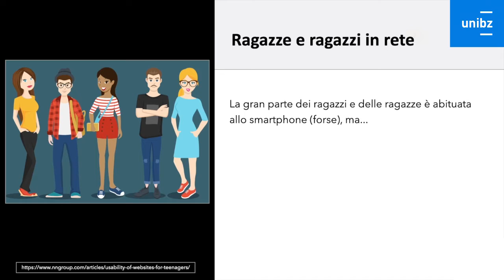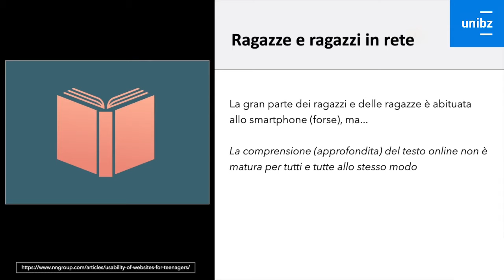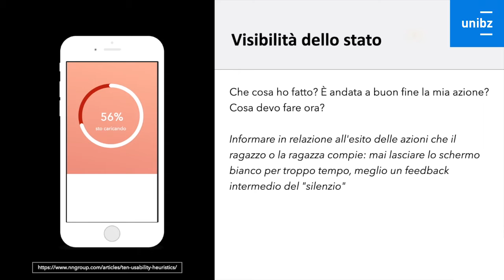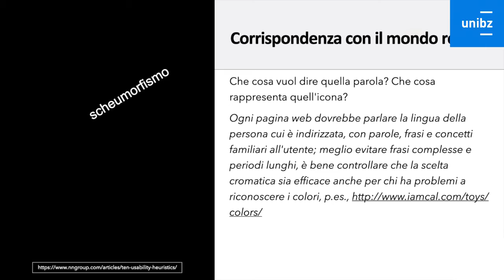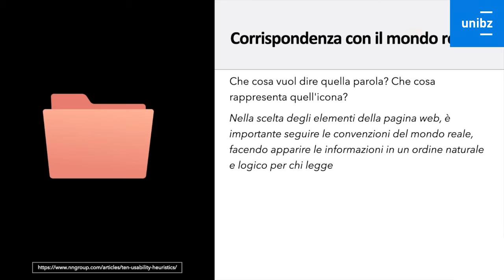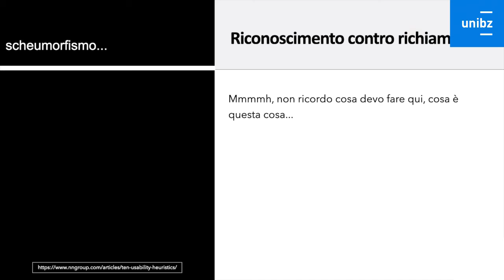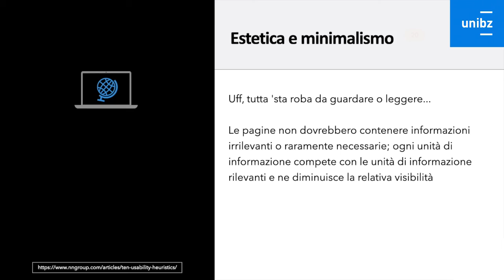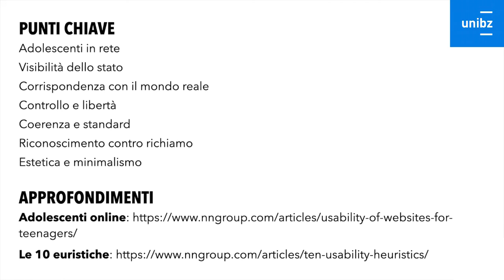Studium Generale - Open Lectures: ragazzi e ragazze online. Pagine web per loro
Didattica a distanza? Che materiale online andrà bene? E come crearlo? A questo ed altro ancora cercano di rispondere le micro-lezioni, o "lezioni in pillole", dedicate agli insegnanti, impegnati a creare o valutare materiale online, tenute da Rosella Gennari, docente della Facoltà di Scienze e Tecnologie Informatiche della Libera Università di Bolzano.